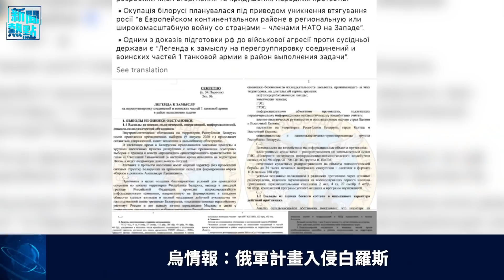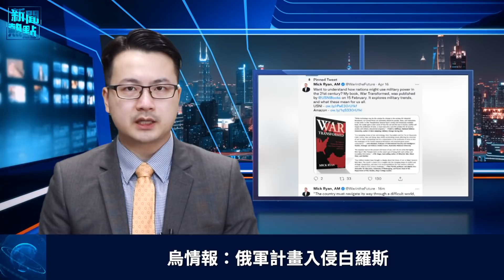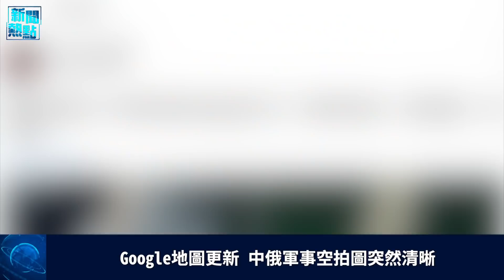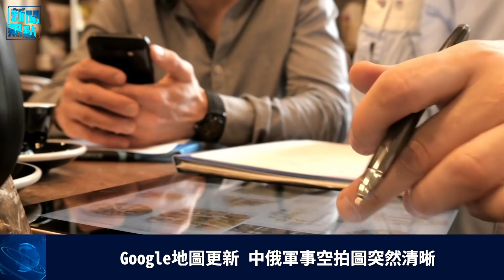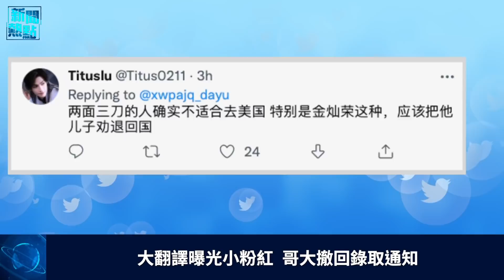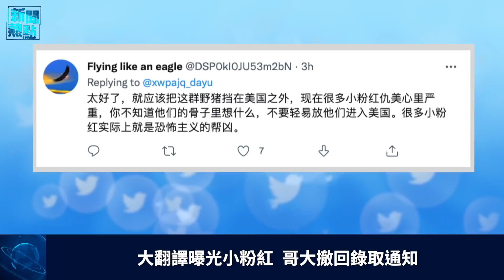烏軍太強 俄軍改打白羅斯向普京交代？大翻譯曝光小粉紅 哥大撤回錄取通知 主播：黃曉翔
俄羅斯 軍隊擬入侵 白羅斯 好在5月9日戰事結束前對 普京 有交代。

烏情報：俄軍計畫入侵白羅斯
烏填妥入歐盟問卷 丹麥擬與俄能源脱鈎
Google地圖更新 中俄軍事空拍圖突然清晰
大翻譯曝光小粉紅 哥大撤回錄取通知
重要信號 全中國統一大市場